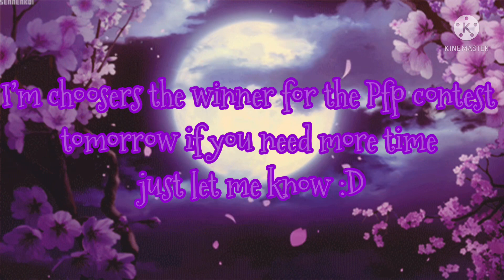I will be choosing the winner of the Pfp contest tomorrow